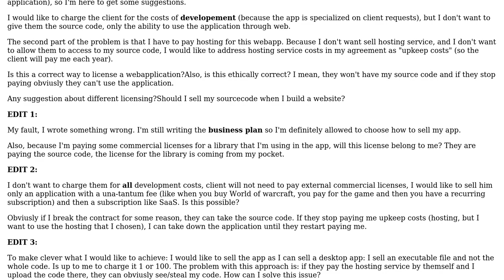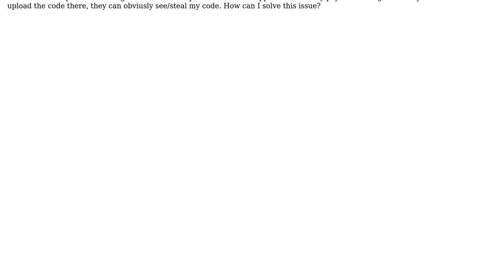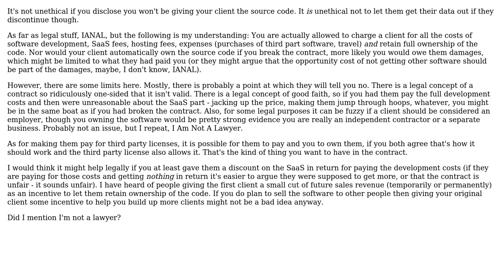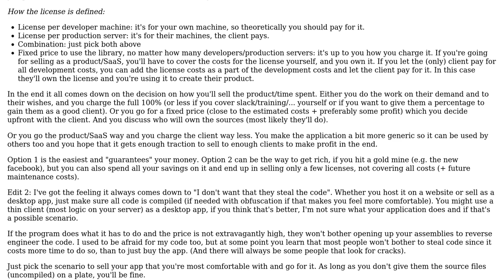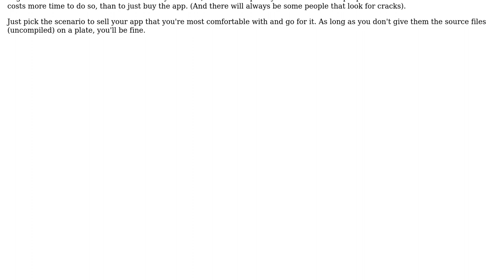Software Engineering: Selling a webapp: I don't want sell my source code!!! What do I sell so?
With thanks & praise to God, and with thanks to the many people who have made this project possible! | Content (except music & images) licensed under CC BY-SA | Music | Images & others | With thanks to user psr user Francesco Belladonna user Demian Brecht user Bart and the Stack Exchange Network Trademarks are property of their respective owners. You are responsible for your own actions.